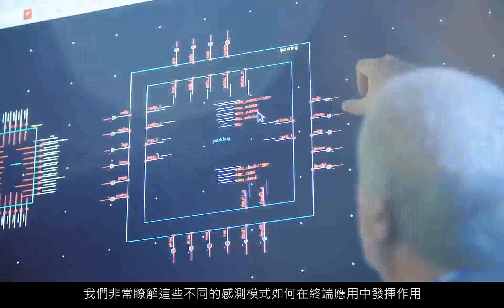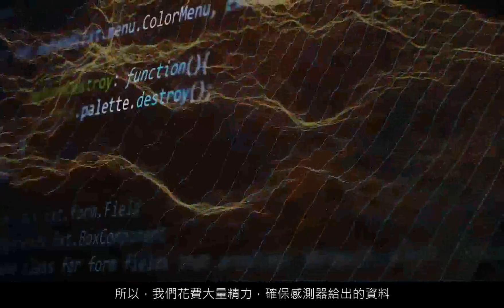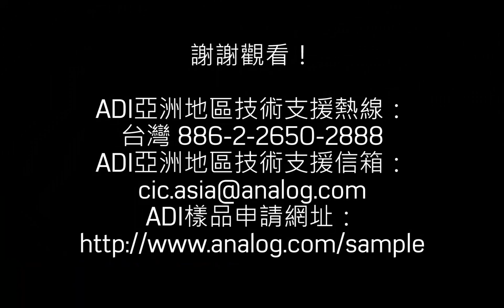ADI協助您從ADAS邁向全自動駕駛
说明:ADI擁有雷達、光達和慣性等專業以及感測器技術且非常精通感測器融合，因此能安全地操作自動駕駛系統。